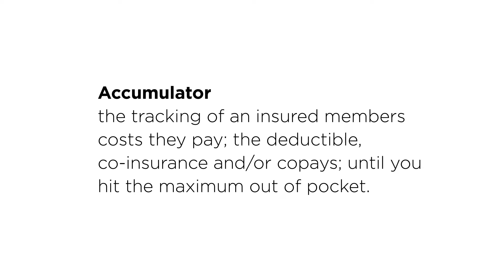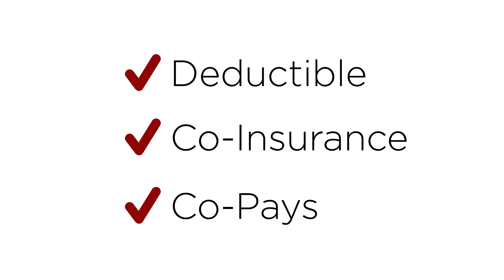National Hemophilia Foundation: Copay Accumulator Patient Impact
In the age of high deductibles and patient out of pocket expenditures, more and more people depend on copay assistance to afford their life-saving specialty medications. This video demonstrates how Copay accumulator adjustments affect patients requiring specialty medications with no generic alternatives.